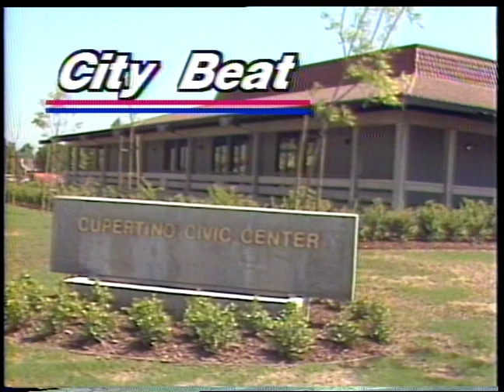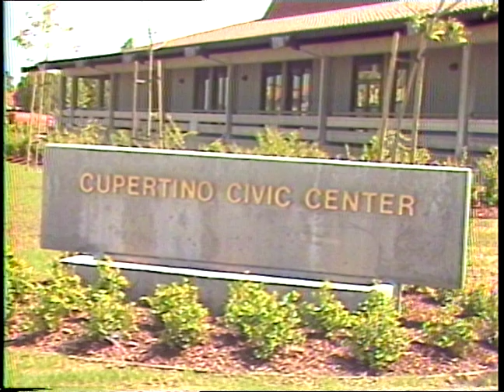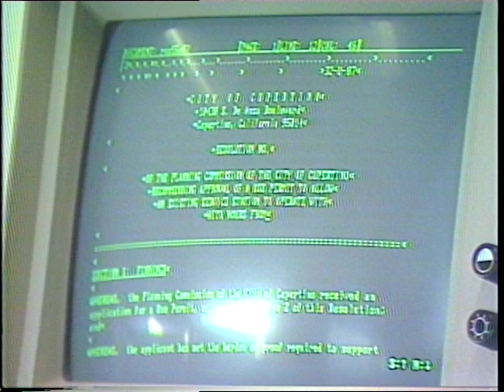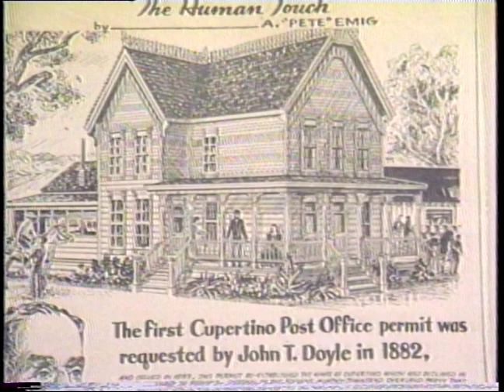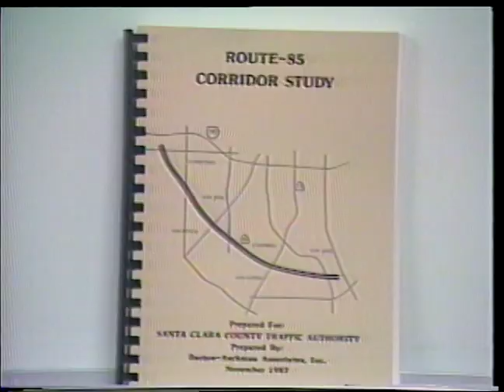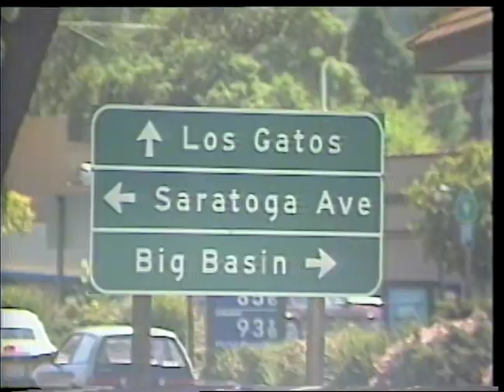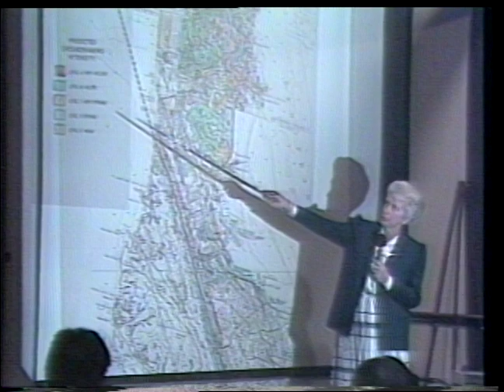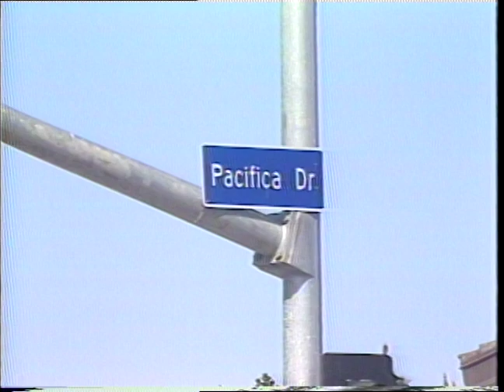City Beat #1 (April 1988)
City Beat is a half-hour magazine show focusing on news and events from the City of Cupertino

From April 1988:  Segments include the Route 85 extension project, the Cupertino Civic Center renovation project, and Air Band Contest 1988.

(Due to copyrighted musical content, portions of the audio during the air band segment have been muted)